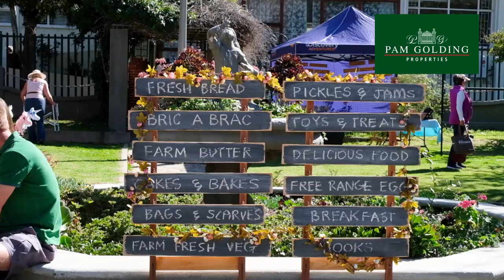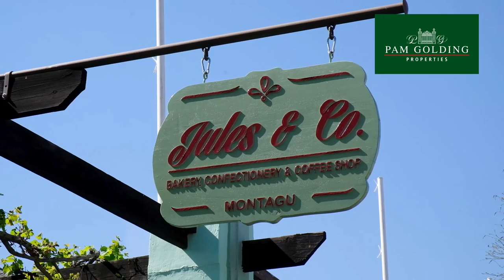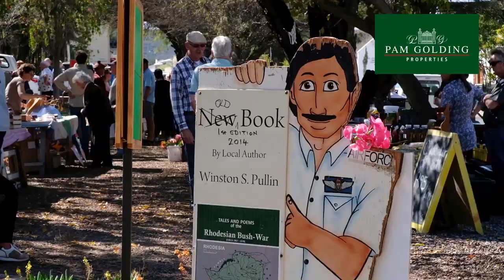Adar Country Estate | Pam Golding Properties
South Africa is experiencing an ongoing explosion of property developments, introducing new benchmarks of luxury living. This lifestyle revolution is changing the face of South African cities and towns bringing investors innovative property developments with the potential for robust returns. Whether it is a penthouse in the city, a security estate, a relaxed beachside or bushveld getaway - our new property developments in South Africa and beyond provide the perfect opportunity to purchase off plan.

Start your search today and fall in love with a property development that matches your lifestyle.